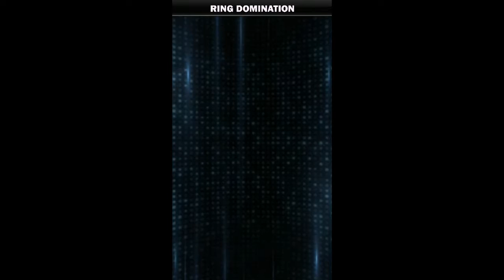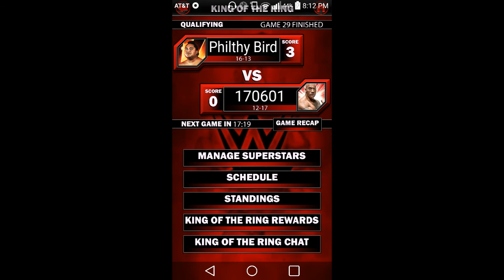WWE Supercard Ep. 89 1ST RD CARD COMPLETE!